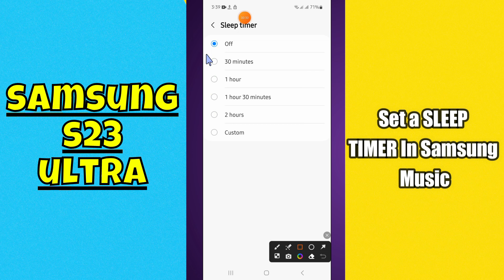How to Set a SLEEP TIMER In Samsung Music Samsung Galaxy S23 Ultra